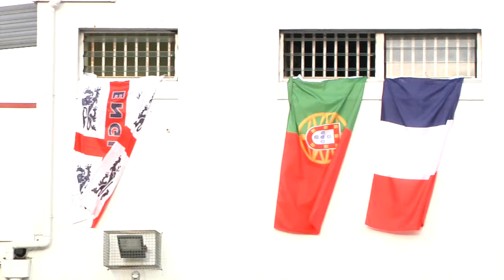Crew Report HD Archives 2 - 27/06/16 ..DC in GT